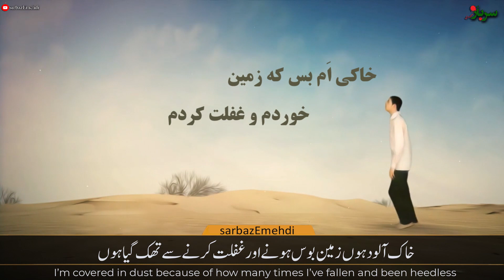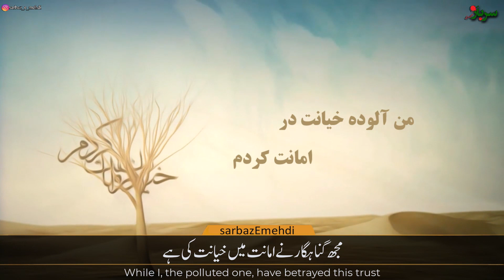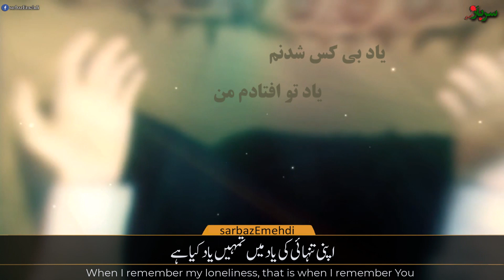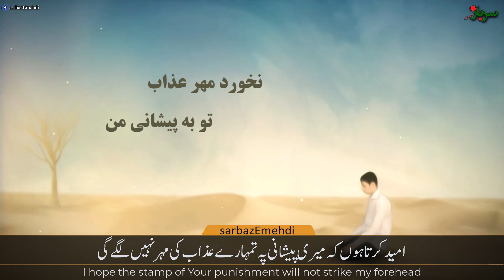Ya Qazi Al Hajat | Urdu & English subtitles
یا قاضی الحاجات